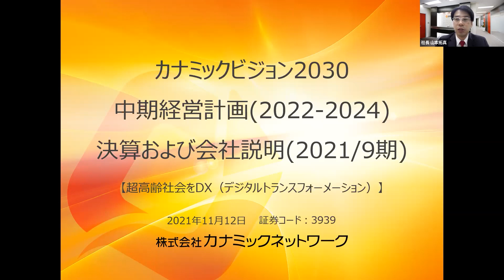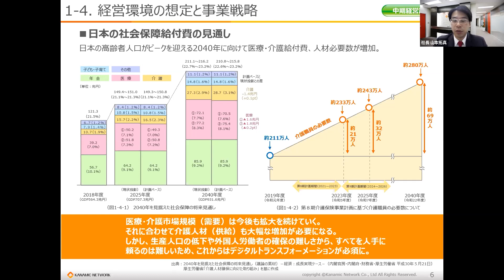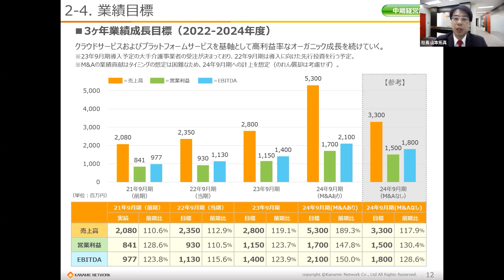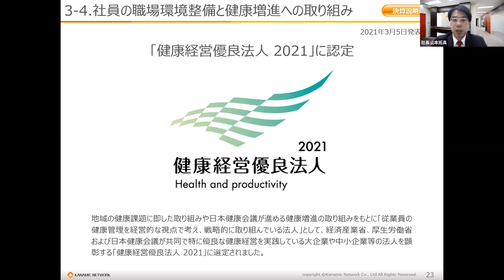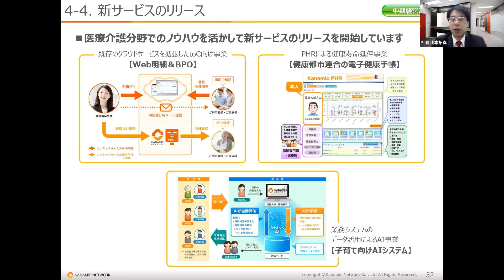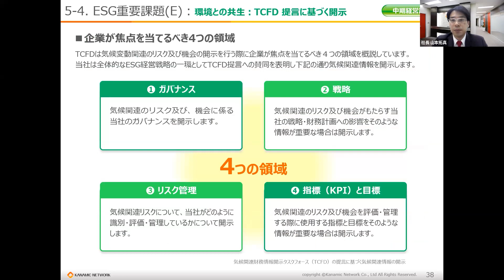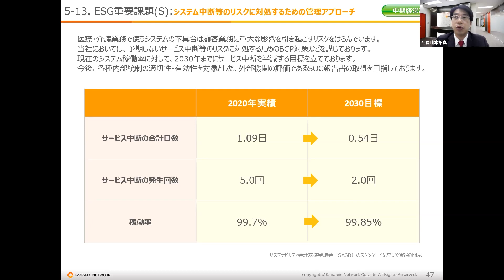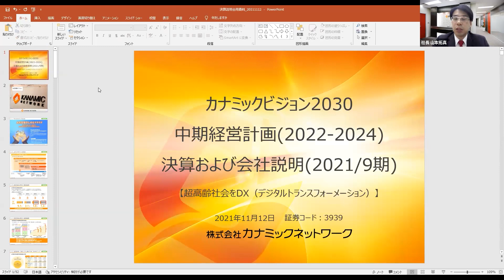株式会社カナミックネットワーク 2021年9月期決算説明会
超高齢社会を支える医療・介護・子育て・ヘルスケア業界向けカナミッククラウドサービスおよびカナミックプラットフォームサービスを開発・提供する、株式会社カナミックネットワークの中期経営計画、2021年決算説明資料をご覧いただけます。

0:00 オープニング
01:18 長期ビジョン（カナミックビジョン2030）
06:46 第21期業績概要と中期経営計画2022ー2024
14:31 事業TOPICS
18:02 成長戦略
23:33 ESGへの取り組みについて
35:52 エンディング